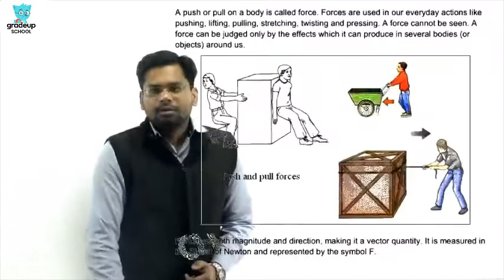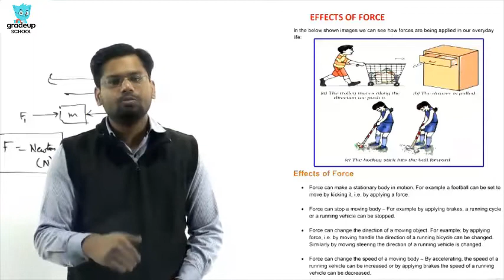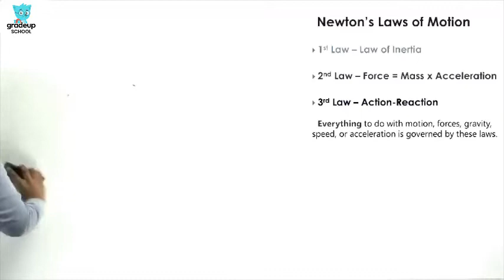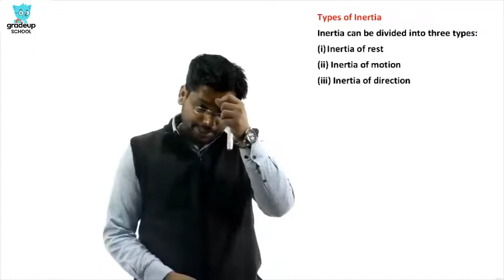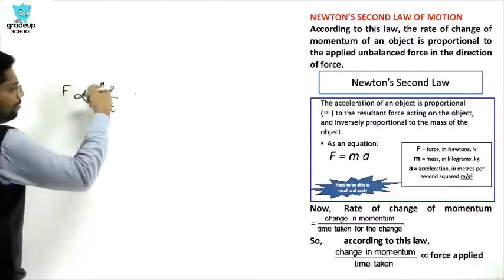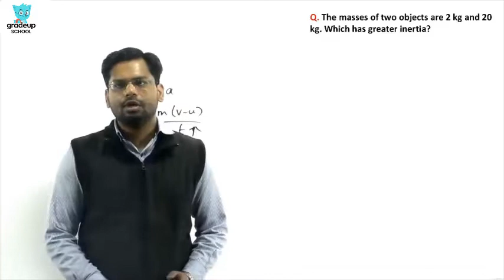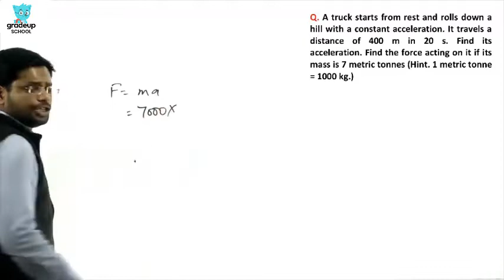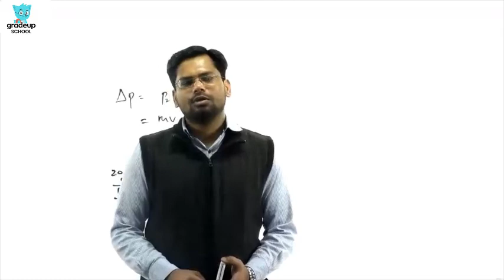Force and Laws of Motion Part 01 Class X Physics by Apoorv Sir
Watch this class on Force and Laws of Motion Part - 01 for CBSE Class X Physics by Apoorv Sir. All the important points of the Motion will be covered in this video.

Gradeup school's exclusive platform for class X helps you prepare for Boards, Olympiads (like NTSE) and Entrance exams (like JEE/NEET) by clearing concepts, solving your doubts and building a fundamental understanding of Maths, Physics, Chemistry & Biology. Also, the transition from Class Xth to XIth can be very challenging with increased difficulty levels and this platform will help you make it smooth.